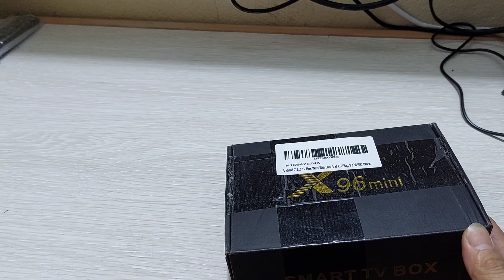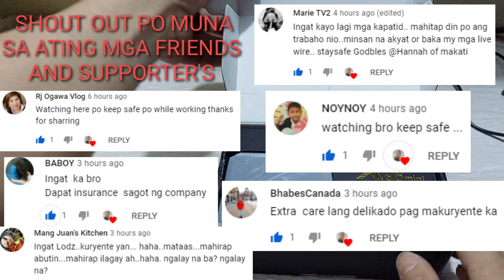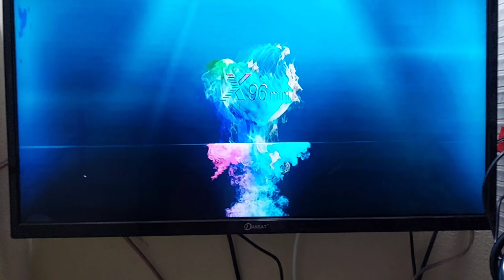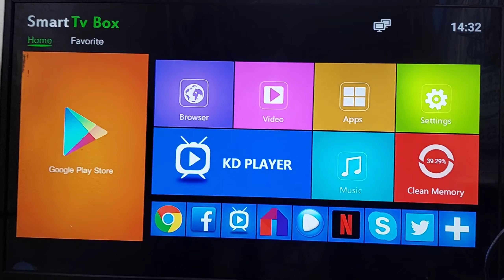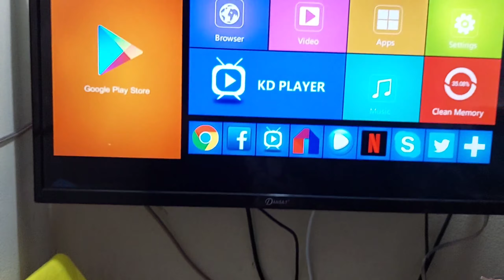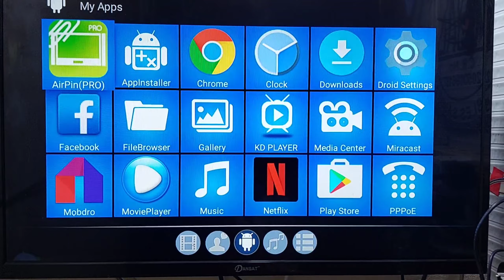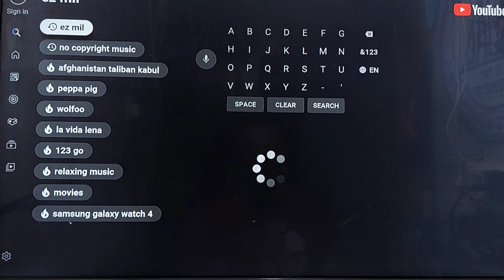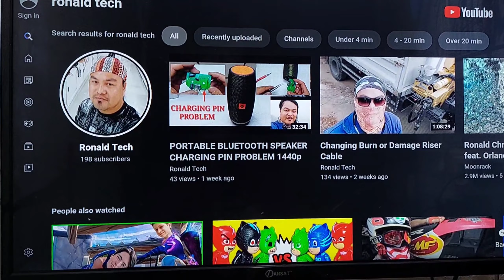UNBOXING SMART TV BOX AND INSTALLATION TUTORIAL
installation and tutorials